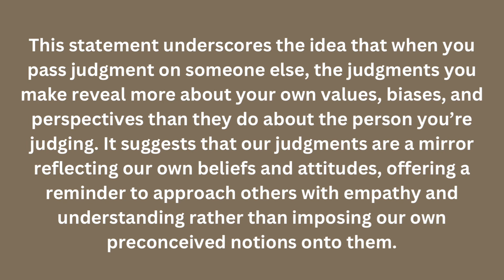Wayne Dyer quote expanded